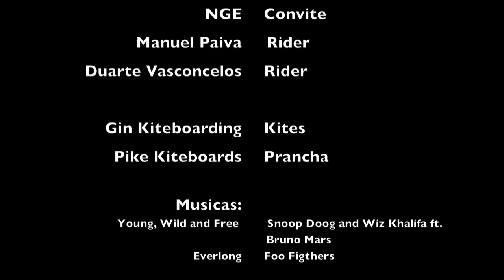Ponta dos Corvos - Kiteboardlusitano.com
Sessão de kite com vento Leste, na Ponta dos Corvos no Seixal.

O vento ora entrava em força ora caía o que não dava margem para grandes treinos, mas valeu pelo convívio e boa onda da malta que esteve presente.

Young, wild and free - Snoop Dog and Wiz Kahlifa ft. Bruno Mars
Everlong - Foo Figthers